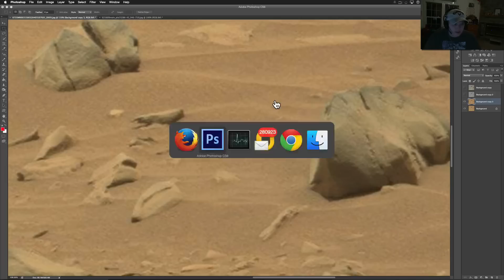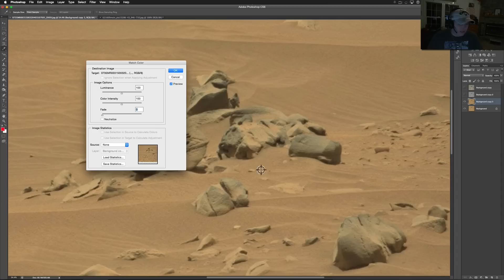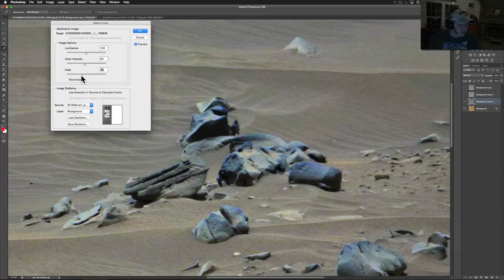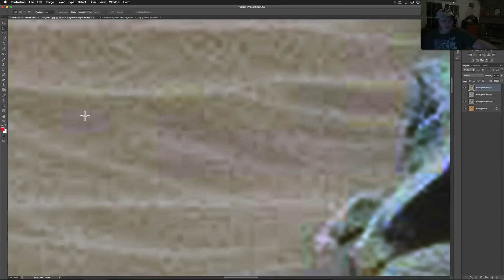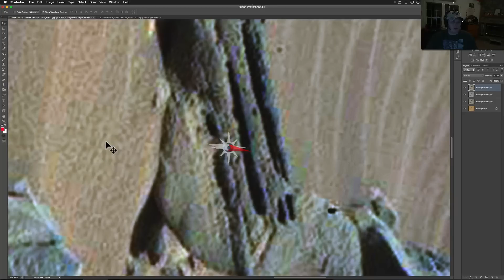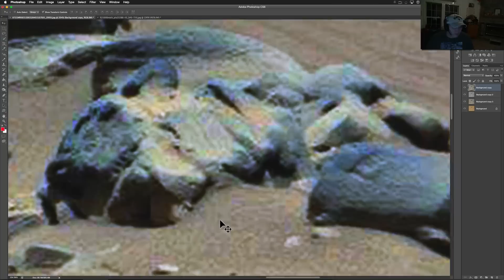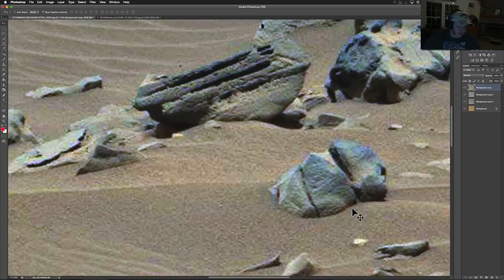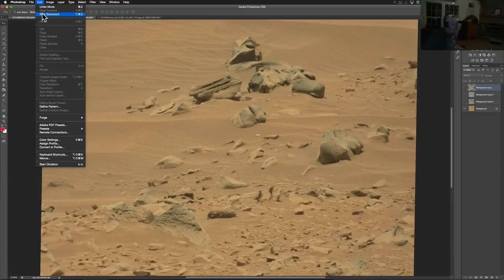Ornate Dome & Strange Artifacts Imaged By NASA's Curiosty Rover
Thank you to Billy D for sending this on over to me it has everything I would want in a picture.  The manipulation of this shot is very low but is still there in a couple places.  To me I see what looks like part of a Domed shaped object along side of a broken statue as well as stone that or another material that looks to have intelligent carvings on it ..  Much love to you all and I hope you enjoy this one!  Add it to your collection for sure..